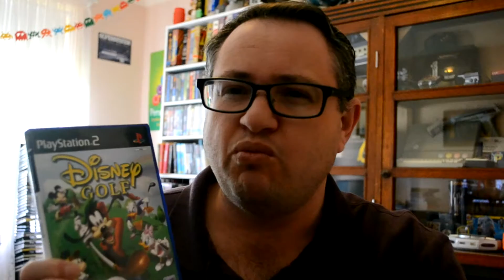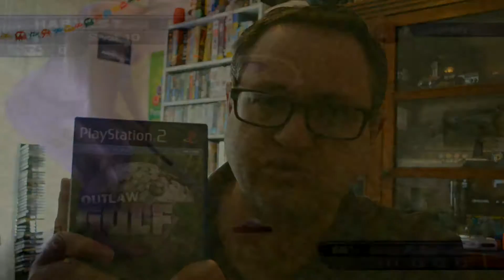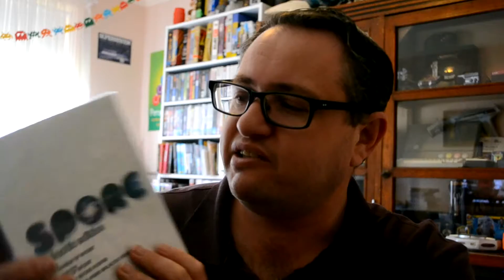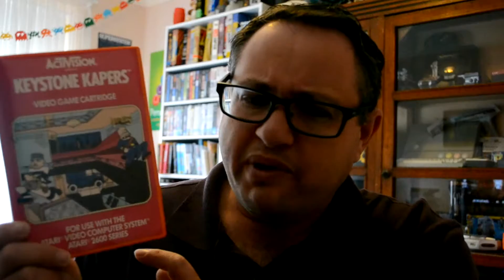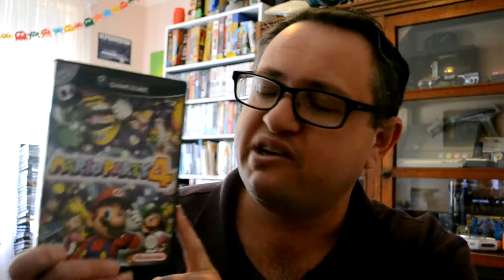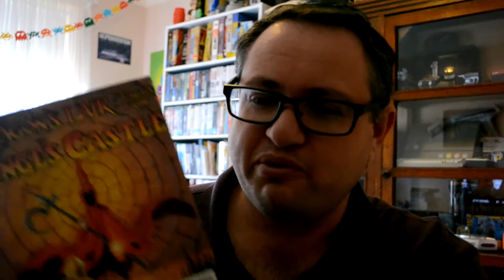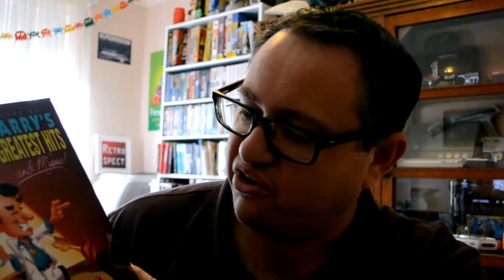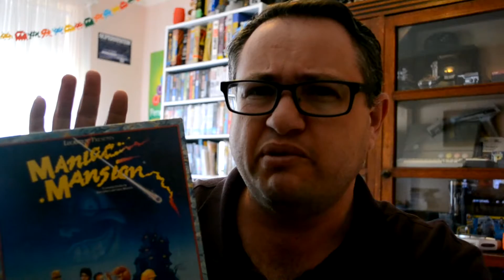Top 10 Favourite Video Games In My Collection - Retrospectreviews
In this, Video we're taking a look at my Top 10 Favorite Video Games in my Collection.

They may not be the greatest VIDEO GAMES of all time but they're the games that I like to play and hold fond memories of.